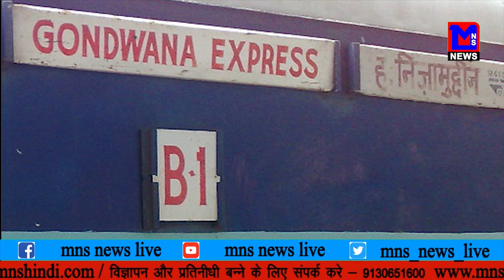पूर्व विधायक ट्रैन के टॉयलेट में छुपकर बचाई जान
सपा पूर्व विधायक ट्रैन के टॉयलेट में छुपकर बचाई जान